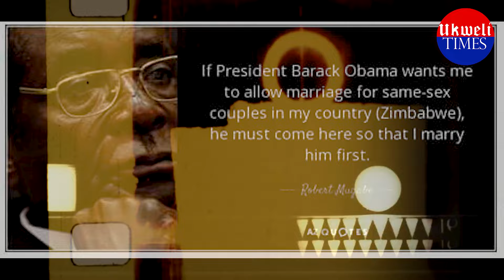IBI NIBYO IBIHUGU BYEMERA GUSHYINGIRA ABAHUJE IBITSINA!! ISI IGEZE KU IHEREZO!!DOCUMENTARY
Documentary talks about countries accepts Homosexual and LGBTQ!

WELCOME TO UKWELI TIMES!
Murakaza neza kuri UKWELI TIMES, aho usanga ubusesenguzi muri Politics- imyidagaduro, uburezi, Amateka , nibindi]! 🚀

Ubusesenguzi bugezweho Niyo ntego yacu.

🔔 Ntuzigere ubura Beat: Kanda icyo gishushanyo cy'inzogera kugirango wakire imenyesha ako kanya. Ntuzifuza kubura ibirori bidasanzwe, urukurikirane, ibiganiro, nibindi!

💖 Sangira Urukundo: Kwirakwiza umunezero usangira amashusho n'inshuti n'umuryango wawe. Reka twubake umuryango ufite imbaraga zitandukanye!

📞 Huza natwe utwandikire: Ufite ikibazo  cyangwa ushaka kuganira natwe?
Ukunda Show Buzz, andikira FaxMan:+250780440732